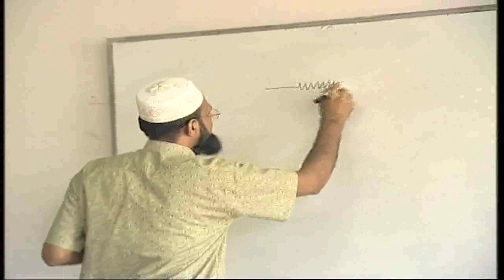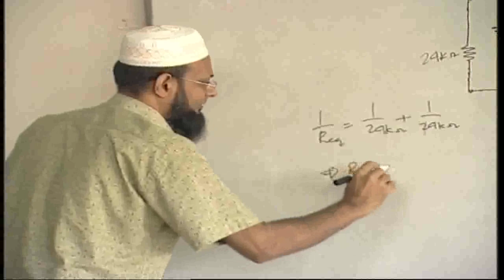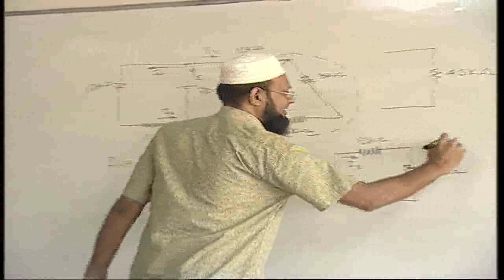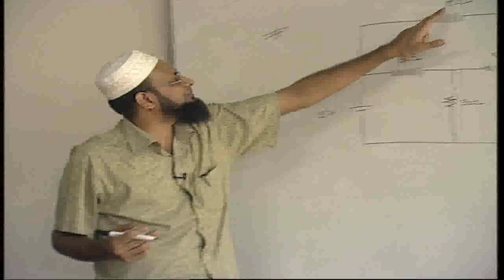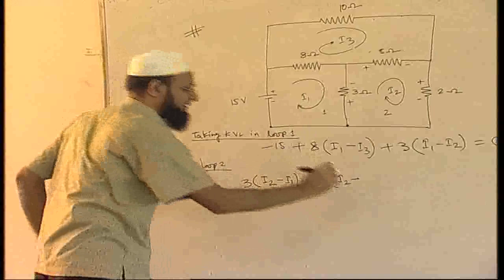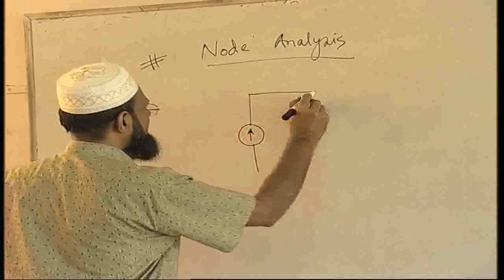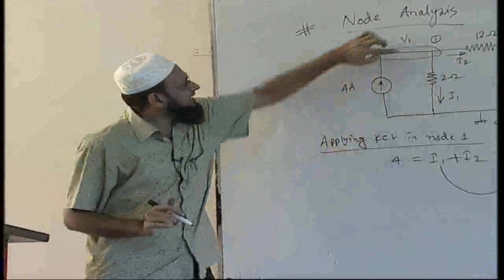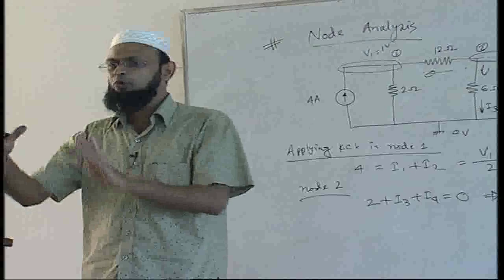PHY-1132-SST-Mesh and Node Analysis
Bachelor of Science (Hons.) in Computer Science
Course-Electricity, Magnetism and Electrical Circuit
Topic- Mesh and Node Analysis-PHY Level-B.Sc
Course Code- PHY-1132

Presenter-Prof. Dr.Md. Anwarul Abedin,(DUET)
Recording Date-July-4, 2014
Recording Place-DUET, Gazipur